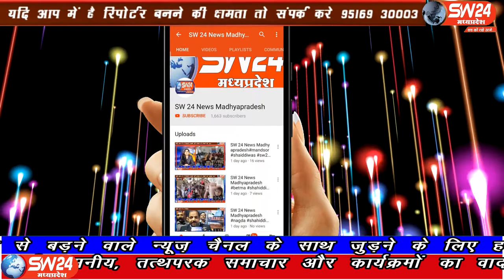SW 24 News Madhyapradesh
विदिषा जिले के ग्यारसपुर में अभी तक के कोरोना का सबसे बड़ा मामला सामने आया है। विदिषा से आषिष सहेले की रिपोर्ट